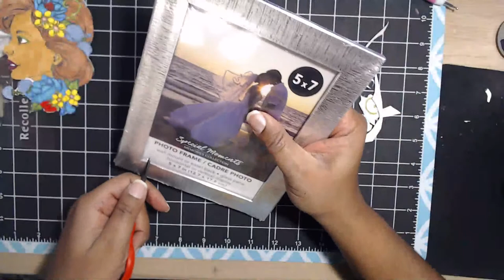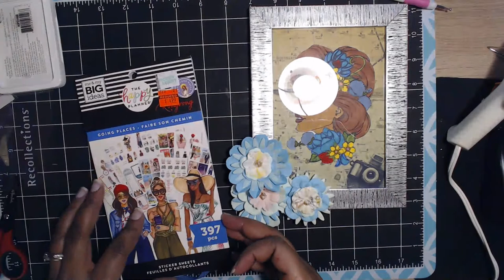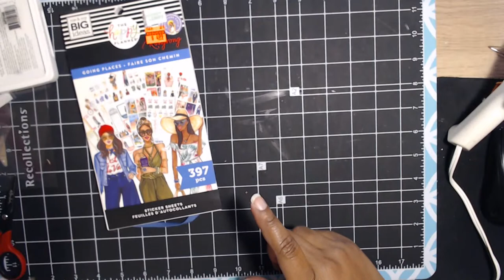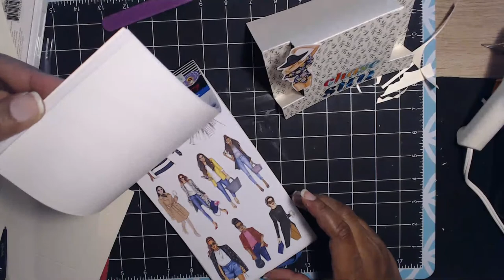Let's Make: Cards and a Box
Hi everyone we will be making a card and a box or just scraps for later projects.